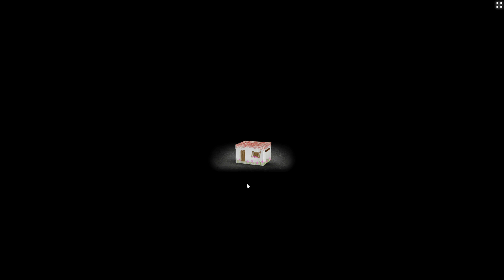Mitoza - Achievement 01 | Mr. Cuddles | Mitoza - Nine